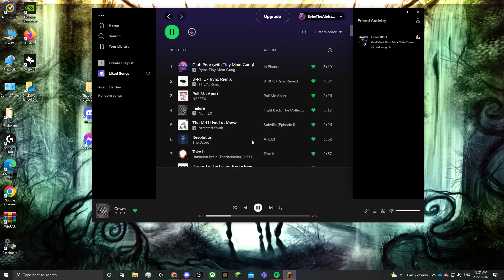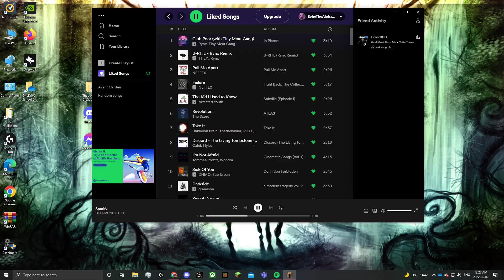Hypixel Shenanigans# 3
This one is I believe is like the same as the other 2 videos before this one.

Hope you enjoyed these videos of myself doing parkour :D
Date Edited:: 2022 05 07
Date Created:: 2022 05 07(same time as the other video//around 5am)